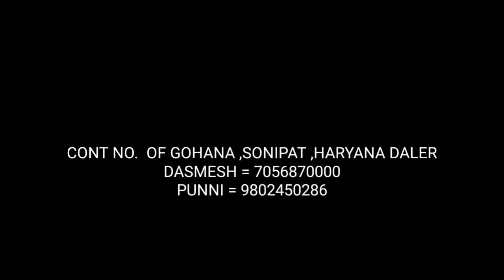Top 10 zero drill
नमस्कार मेरे किसान दोस्तो इस विडियो में हम अपको टॉप 10 जेरो ड्रिल दिखायएगे